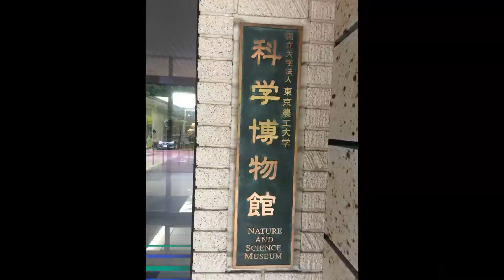Sept 1st Sunday in 2019, Fumio Takano's My English Video Diary (Total#1469)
We would like to live healthfully and die healthfully.